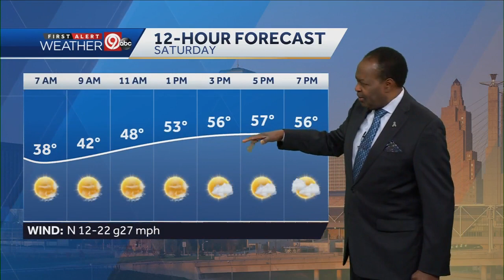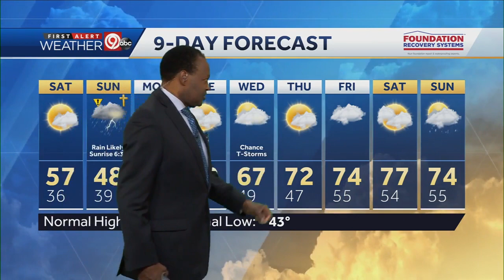Filtered sunshine for your Saturday, highs in the upper 50s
Temperatures will drop into the mid-30s overnight. We'll see filtered sunshine on your Saturday. High temps will be in the upper 50s. A stray rain shower is possible Sunday morning. More rain could move in at midday.